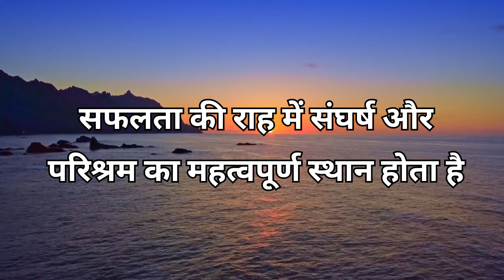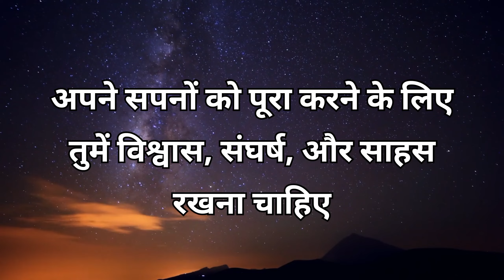Universe ka sandesh।। Today god message। Universe sandesh।।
God support 11.11

Divine message
Today divine message
Universe message
Universe sandesh